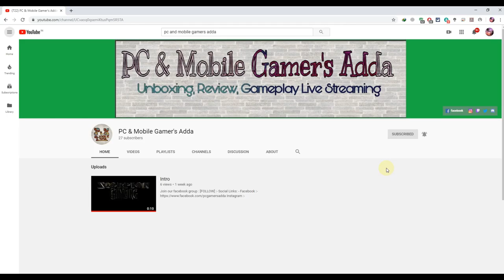BM- 800 condenser microphone II Cheap Microphone II